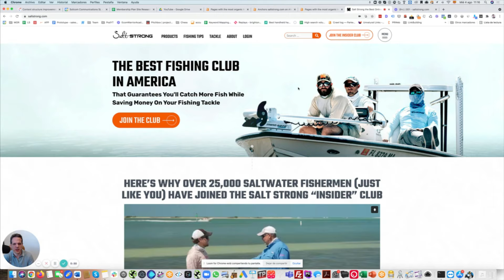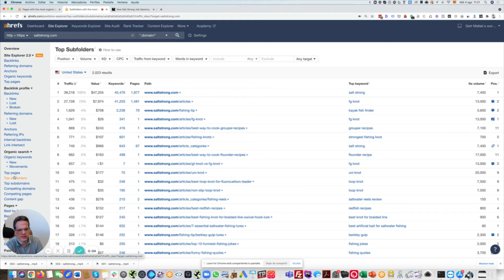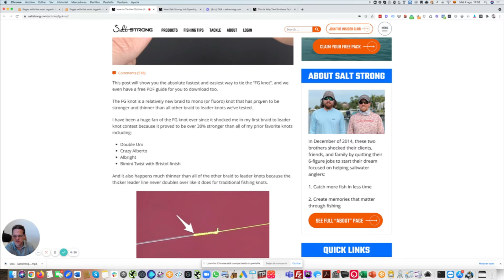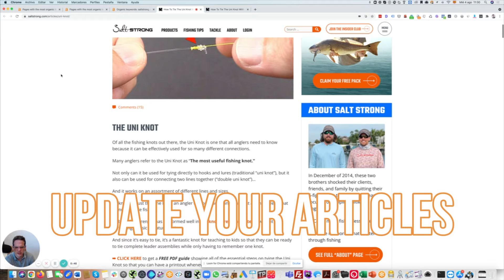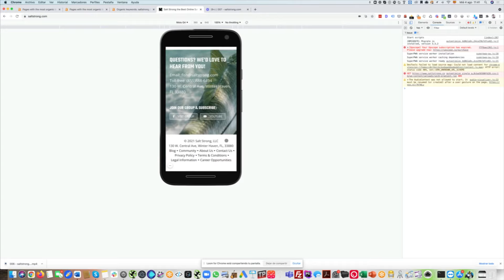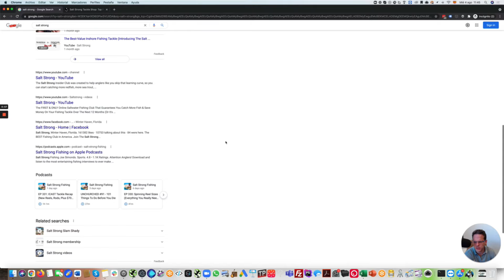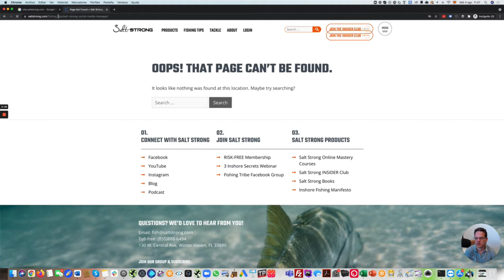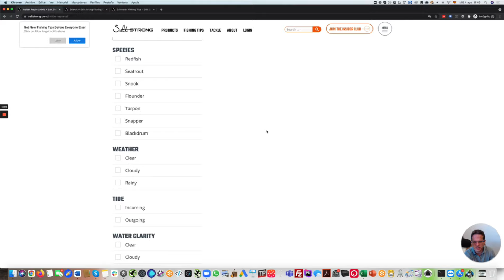New SEO audit!! 😉🔥 What are the most important things about SEO you should review on your website?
Where does your traffic come from? What is the best structure for content?  What is the best user experience in a website? Let's dive into saltstrong.com and keep your website up-to-date afterward with an SEO audit!

More information at SEOLeverage.com!